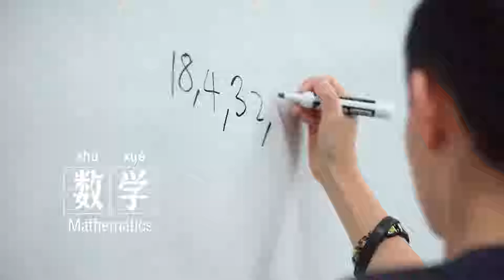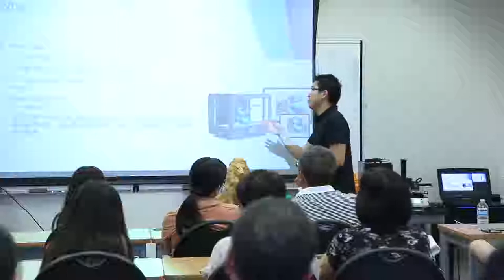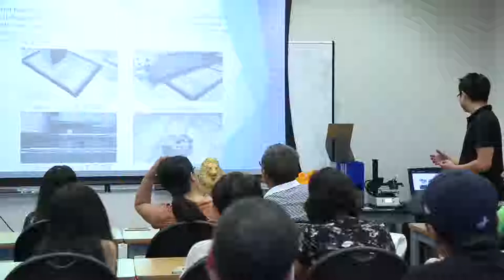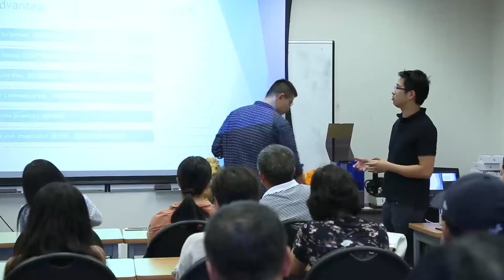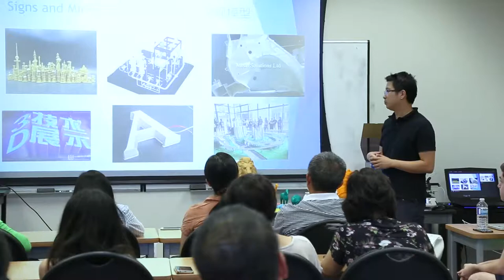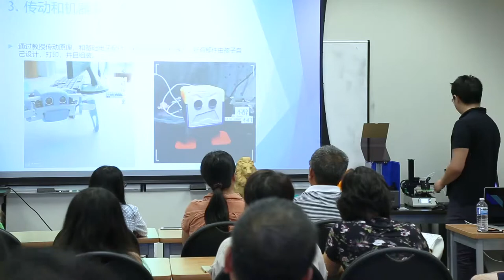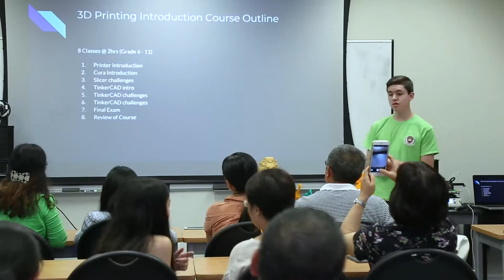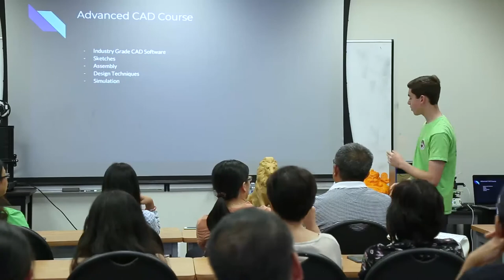LinkedKey 3D Printing Seminar